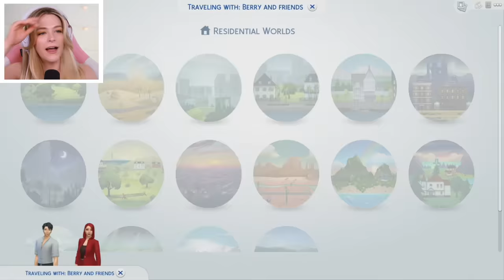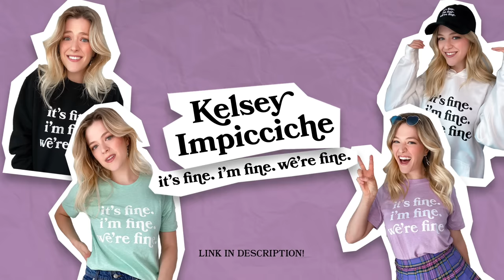The Sims 4 But I Hate The Requirement Of The Challenge | Not So Berry Yellow #2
Today Kelsey Impicciche begins a new challenge called The Not So Berry Challenge! It's a challenge created by lilsimsie in the Sims 4 where you play as 1 family for 10 generations, with each generation inspired by a color! Season 3 is YELLOW